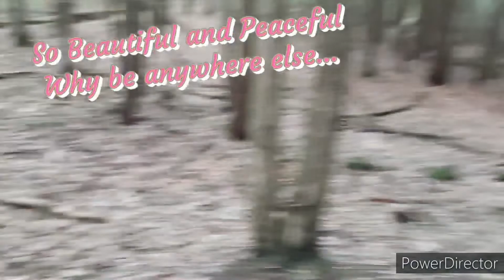Rosecrans falls...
This is from our trip to Rosecran Falls.

Adventuring Hikers...